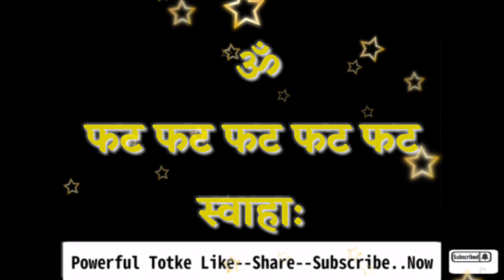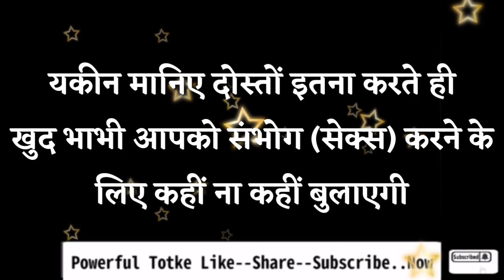इस टोटके से करे शादीशुदा भाभी को संभोग के लिए तैयार | खुद भाभी आपको कहीं ना कहीं संभोग केलिए बुलाएगी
वशीकरण टोटका
वशीकरण के उपाय
वशीकरण का
vashikaran
agarbatti se vashikaran
shaktishali raja
masik dhran se pati ka vashikaran
shabar mantra
sambhog mantra
sambhog vashikaran
sambhog kamdev mantra
sambhog yantra
sambhog song
sambhog mp3
sambhog videos
love spell
love caste
love vashikaran
love mantra
love upay